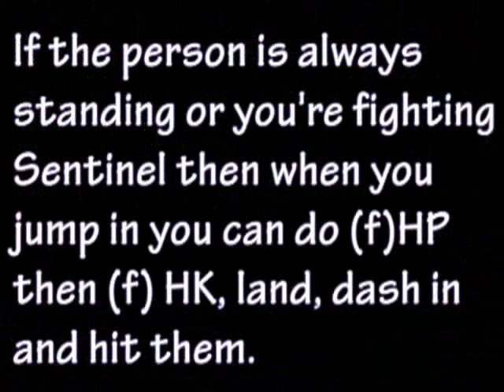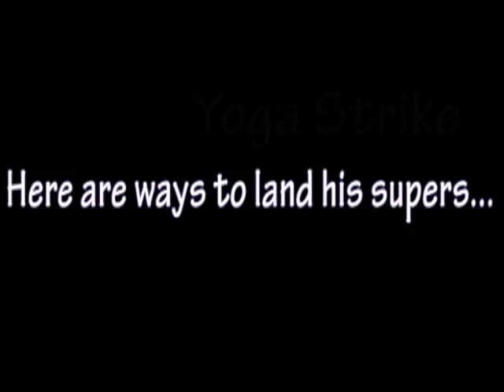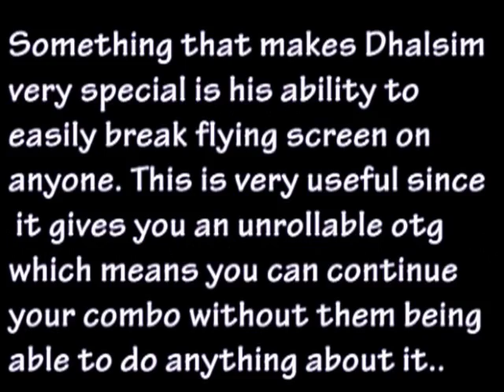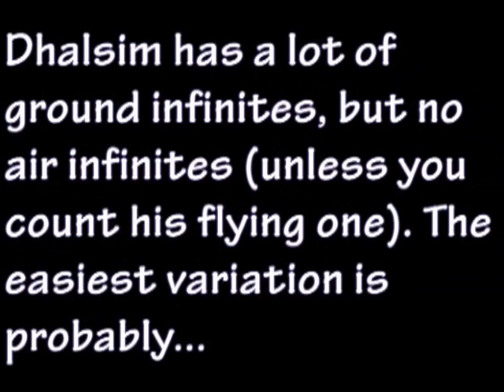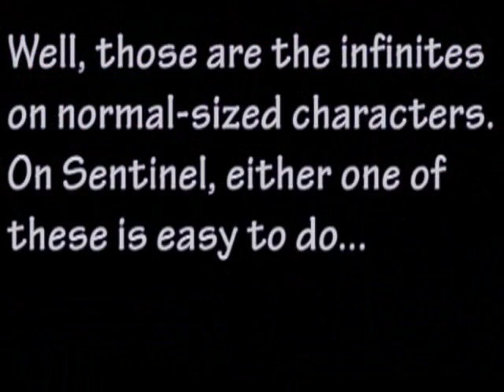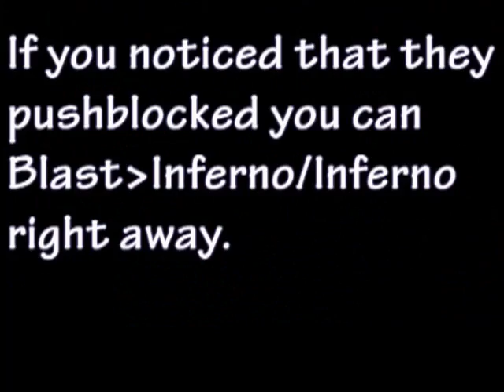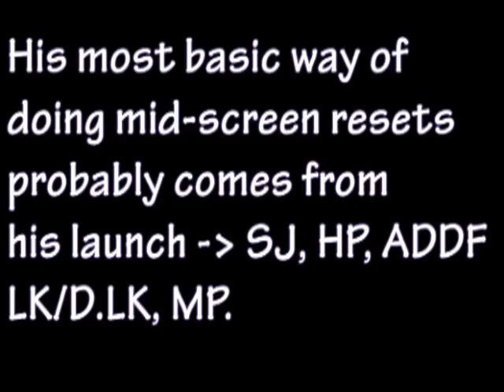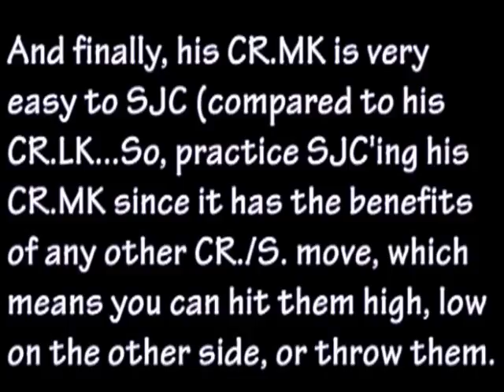Dhalsim - Solo - Intermediate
A video from the Dhalsim DVD I made in 2006.

The Dhalsim DVD files are:

Solo -

Basic Knowledge
Basic Skills
Intermediate
Advanced
Unfly

Dhalsim w/ Assists -

Cyclops
Magneto
Storm
Sentinel
Iron Man

Dhalsim Teams -

Dhalsim/Sentinel-A/Cyclops
Dhalsim/Iron Man/Sentinel-Y